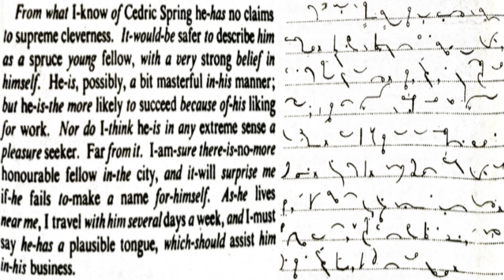steno dictation excercise 49 ll Pitman shortan English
chapter 13 grammalogues ll Pitman shortan English